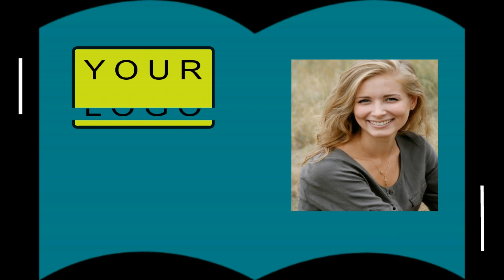VIDEO # 41-AT | Buying House